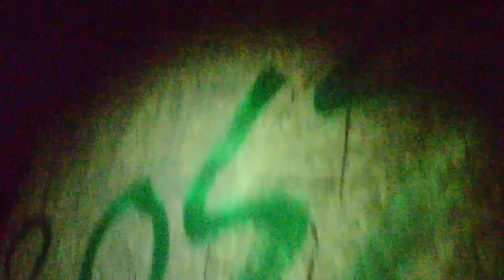TB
Night Beat beat beat beat beat beat beat beat beat beat beat beat bea t bae beta  ba et ebeat ebebaeeeeeeeeeee ebae be ae bea et abaet  eabe eeb eaet bea tbae t bae ttb tb